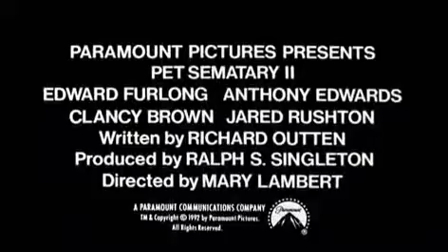Cemitério Maldito II (Trailer Original)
Data de lançamento: 28 de agosto de 1992 (EUA)
Direção: Mary Lambert
Música composta por: Mark Governor
Autor: Stephen King
Bilheteria: 17,1 milhões USD